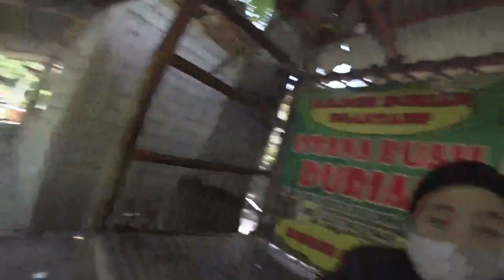PERJALANAN TUBAN - RANU PANI LUMAJANG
Perjalanan menuju Tuban Ranu Pane memberikan pengalaman yang menarik dan mempesona. Tuban Ranu Pane adalah sebuah danau yang terletak di kaki Gunung Semeru, Jawa Timur, yang dikenal sebagai "Mahameru", puncak tertinggi di Pulau Jawa.

Perjalanan dimulai dengan trekking menantang melalui jalur pegunungan yang indah dan eksotis. Selama perjalanan, Anda akan melintasi hutan lebat, sungai-sungai yang mengalir deras, dan pemandangan alam yang menakjubkan.

Sesampainya di Tuban Ranu Pane, Anda akan disambut oleh panorama danau yang spektakuler dan lingkungan yang tenang. Danau ini memiliki keindahan alami yang menawan dengan warna air biru yang jernih dan dikelilingi oleh hamparan pepohonan hijau.

Di sini, Anda dapat menikmati berbagai kegiatan, seperti berkemah, memancing, menikmati keindahan matahari terbit atau terbenam, atau sekadar bersantai dan menikmati ketenangan alam.

Perjalanan ini akan memberikan pengalaman yang membangkitkan semangat petualangan dan memberikan kesempatan untuk menikmati keindahan alam yang menakjubkan. Tuban Ranu Pane adalah destinasi yang sempurna bagi pecinta alam dan pendaki yang mencari ketenangan, keindahan luar biasa, dan keasyikan dengan pemandangan indah persawahan dan pegunungan.